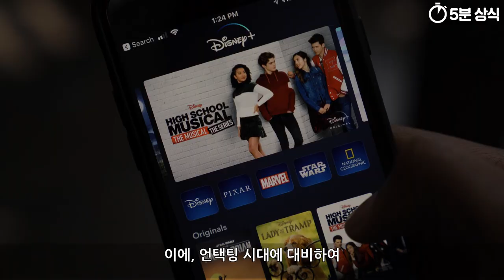월트 디즈니 10분 요약 정리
이번 영상에서는 월트 디즈니 컴퍼니의 창업자이며
애니메이션 역사에 큰 영향을 끼친 사람 중 한 명인
‘월트 일라이어스 디즈니’에 대해 다루어 보겠습니다.